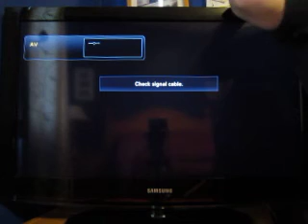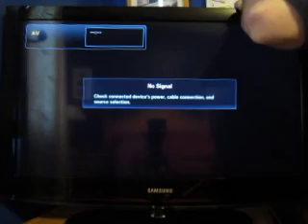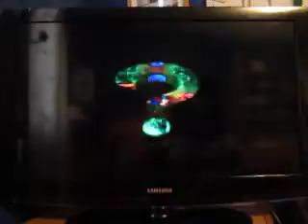1,000 Subscriber Special: Part 5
Here's part five of my 1,000 subscriber special, in which I will be playing Mario Party for the Nintendo 64. How will this game go?